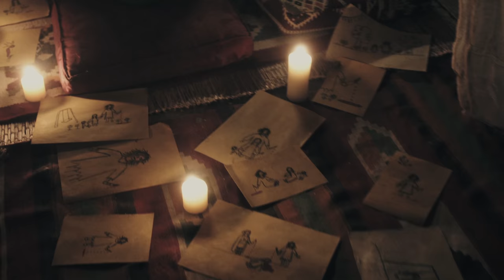Kafr Delhab Youssef El Sherif Ramadan 2017 - اعلان مسلسل كفر دلهاب يوسف الشريف رمضان ٢٠١٧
الاعلان الرسمي مسلسل كفر دلهاب رمضان 2017
انتاج تامر مرسي - اخراج احمد نادر جلال - فكرة يوسف الشريف
تأليف عمرو سمير عاطف - اشراف عام حسام شوقي
مدير تصوير هيثم حسني - مهندس ديكور باسل حسام - مصممة الأزياء انجي علاء
مونتاج محسن عبد الوهاب - منتج فني نبيل صبحي - ميكساج حسن ابو جبل
موسيقي تصويرية عمرو اسماعيل - مؤثرات بصرية رامي علاء الدين - مخرج منفذ وفاء بغدادي